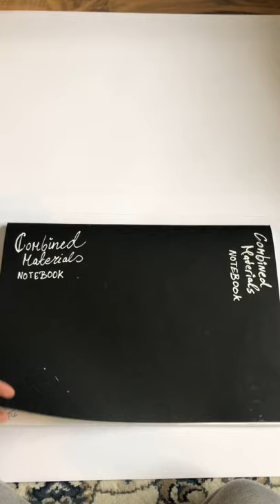Notebook (Combined materials)